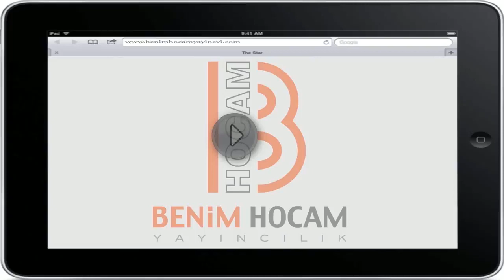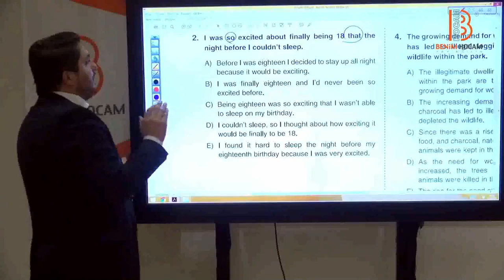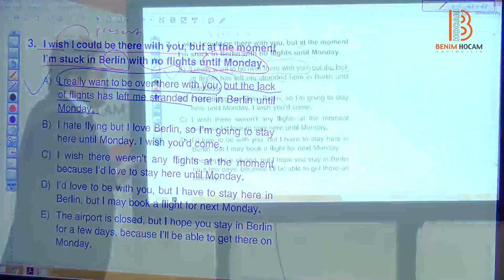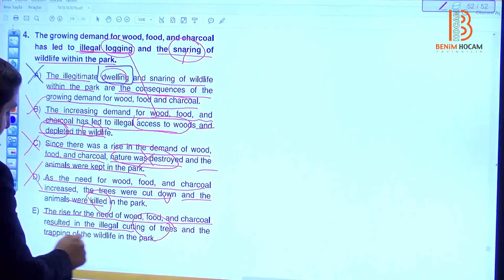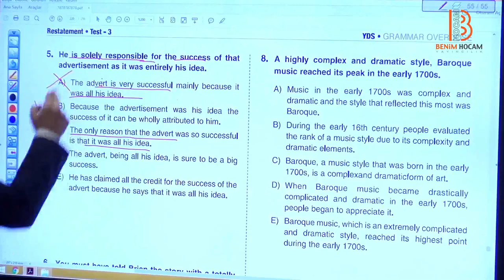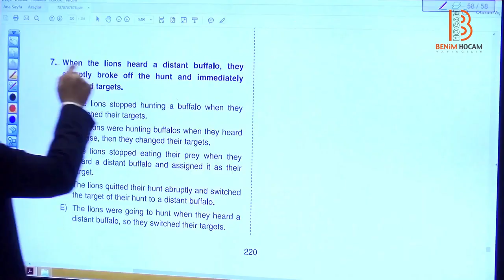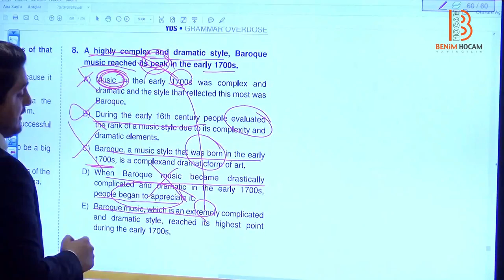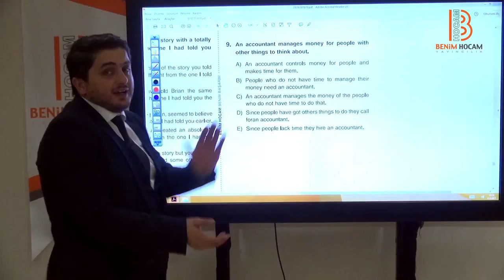HAKKI ŞAHİN VİDEO 52 Restatement Soru Çözümü